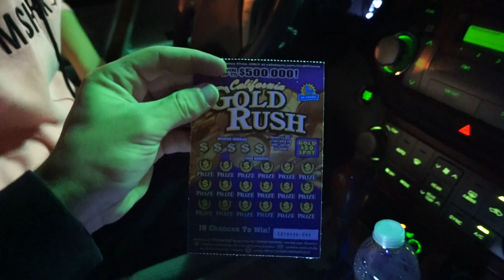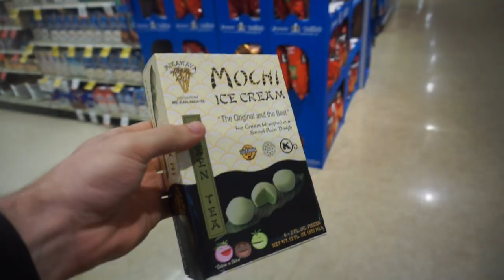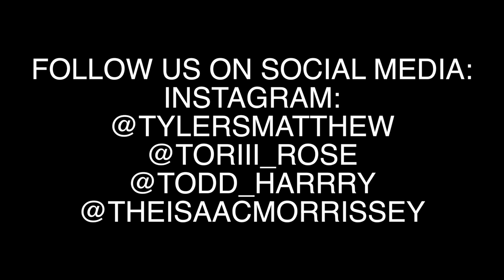ARMS BIGGER THAN YOUR GF'S HEAD | BULK PHYSIQUE UPDATE #1